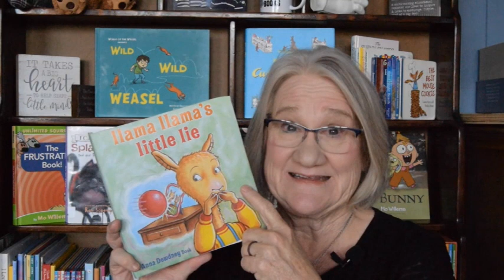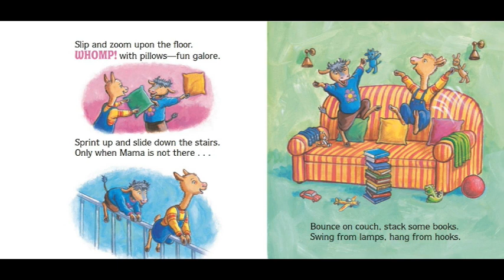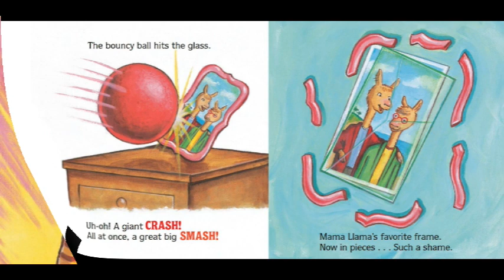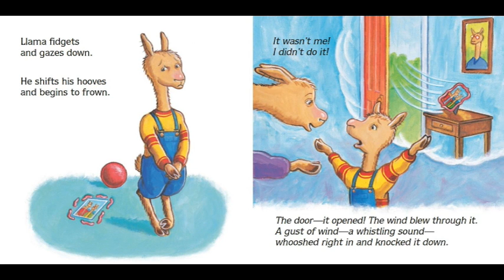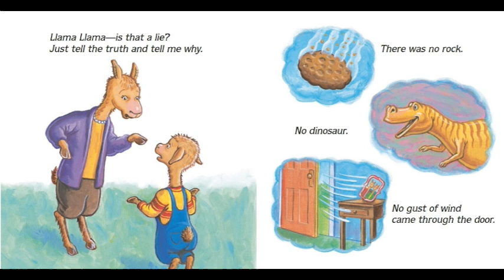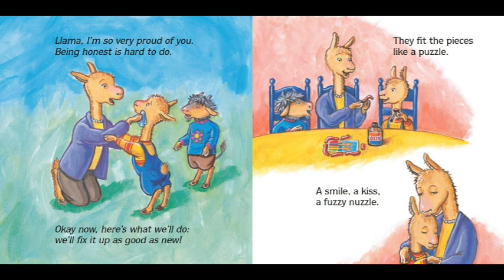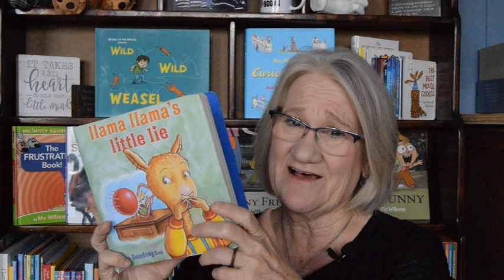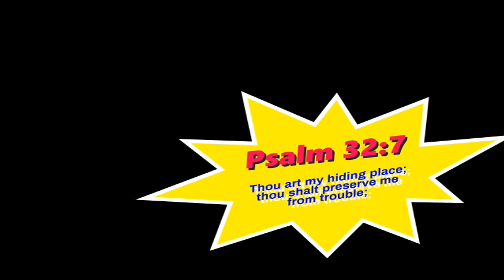Kids Books Read Aloud" Llama Llama's Little Lie" by Anna Dewdney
Do you have a favorite book you would like Miss Dorothy to read? Drop me a note and I'll find it and call out your name.  Just send an email to . Welcome to a world of imagination and valuable life lessons with the enchanting new children's book, "Llama Llama's Little Lie," penned by the talented author Anna Dewdeny. Today, we're thrilled to dive into this delightful tale on Miss Dorothy's YouTube channel, "Goodnight Lighthouse," as we celebrate the book's highly anticipated release.
In "Llama Llama's Little Lie," readers are invited to join the beloved character Llama Llama on a journey of self-discovery and the importance of honesty. Anna Dewdeny's signature writing style weaves together a heartwarming story that resonates with children and parents alike. Set against the backdrop of Llama Llama's vibrant world, this tale introduces young readers to a relatable situation – the temptation to tell a small fib.
As Miss Dorothy brings the story to life with her soothing and captivating narration, children will be captivated by the vivid illustrations that grace the pages of this beautifully crafted book. From the cozy warmth of Llama Llama's home to the colorful characters that inhabit his world, the visuals will transport young minds into an engaging and magical adventure.
As the story unfolds, Llama Llama finds himself entangled in a web of untruths, learning the hard way about the consequences of his actions. Through relatable experiences, this story gently guides children towards understanding the importance of honesty, empathy, and the courage to admit mistakes. Anna Dewdeny's ability to communicate complex themes in an accessible manner is truly commendable.
With "Llama Llama's Little Lie," Anna Dewdeny continues her legacy of creating timeless stories that resonate with readers of all ages. This charming book not only entertains but also imparts valuable life lessons that will stay with children as they navigate the challenges of growing up. Miss Dorothy's soothing narration on "Goodnight Lighthouse" makes this experience even more enchanting, ensuring that young listeners will be drawn into the world of Llama Llama from the very first word.
So, gather the little ones, snuggle up, and tune in to Miss Dorothy's YouTube channel as she introduces "Llama Llama's Little Lie" to the world. This book promises to be a cherished addition to any child's library, fostering a love for reading while imparting important values. Get ready for a heartwarming adventure that will inspire laughter, reflection, and meaningful conversations between parents and children.
YouTube Miss Dorothy - YouTube - search: Goodnight Lighthouse You can follow Miss Dorothy on: Facebook Goodnight Lighthouse with Miss Dorothy | Facebook Instagram If you enjoyed this story, be sure to check it out at your local library or buy a copy for yourself at your favorite bookstore so you can read it again and again by yourself, with a friend, family member, or of course, with me! This video is protected under the Fair Use Act - 17 U.S.C. § 107, Notwithstanding the provisions of sections 106 and 106A, the fair use of a copyrighted work, including such use by reproduction in copies or phonorecords or by any other means specified by that section, for purposes such as criticism, comment, news reporting, teaching (including multiple copies for classroom use), scholarship, or research, is not an infringement of copyright.